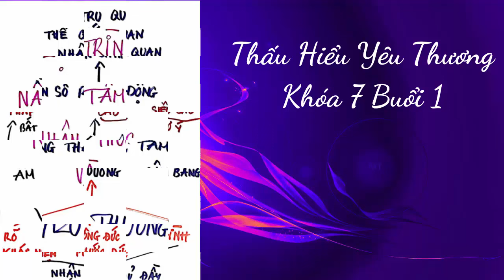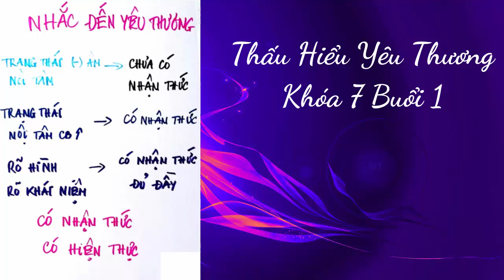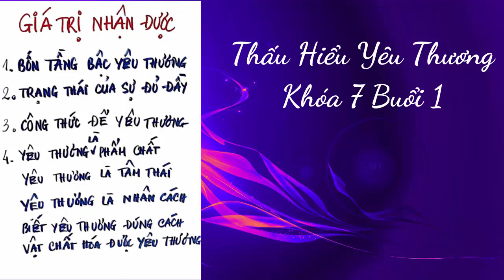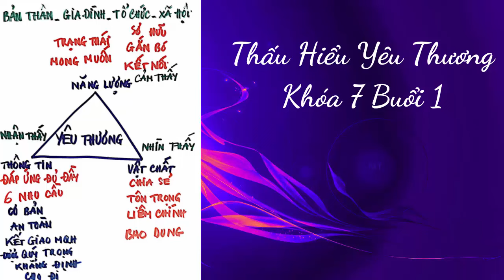Thấu Hiểu Yêu Thương Khóa 7 Buổi 1 - Thấu Hiểu Nội Tâm, Kiến Tạo An Vui